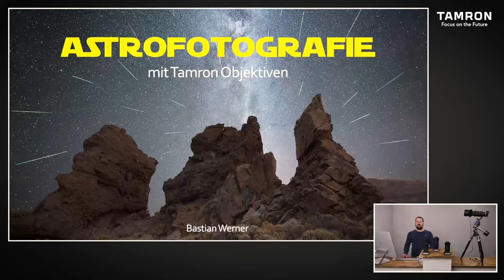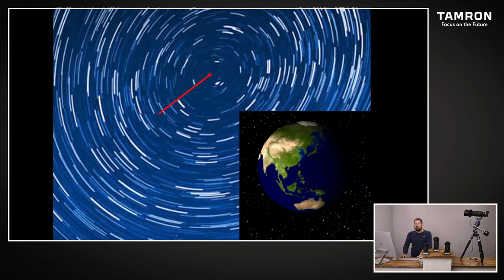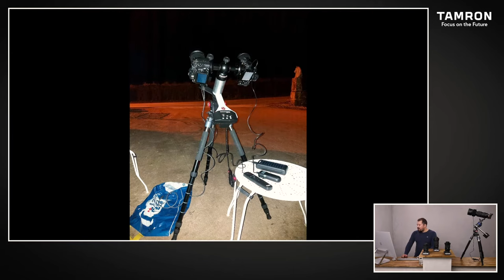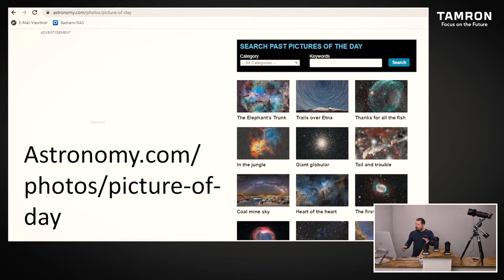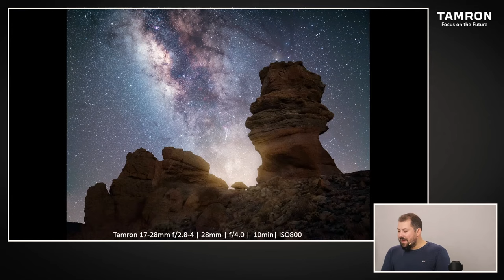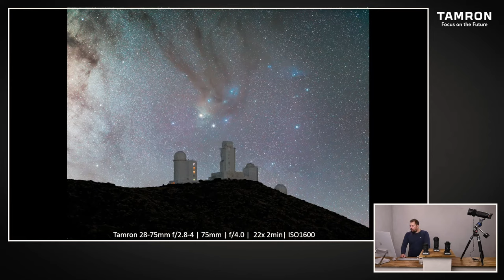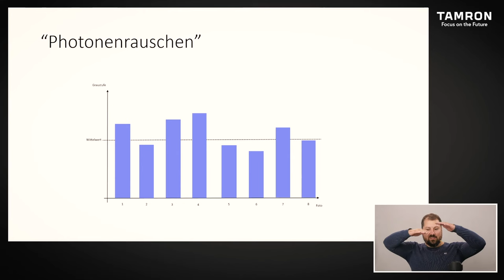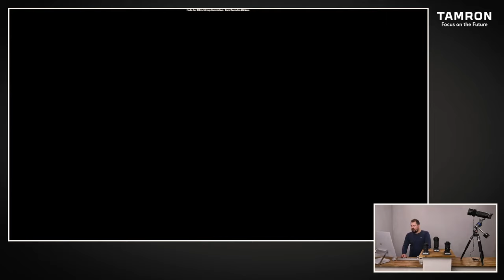Deep Sky – Astrofotografie mit TAMRON-Objektiven – Bastian Werner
Erleben sie Astrofotografie mit dem TAMRON 17-28mm, 28-75mm, 150-500mm und vielen weiteren Objektiven. Landschaftsfotograf Bastian Werner erläutert in seinem Beitrag die Vorzüge und Eigenheiten der Deep Sky – Astrofotografie und erklärt ihnen dabei die Besonderheiten der verschiedenen Objektive. Zudem gibt er ihnen viele praktische Tipps und Vorschläge für die besten Software-Optionen zur bestmöglichen Bearbeitung ihrer Sternenbilder.

TAMRON Astrofotografie – Objektive für grenzenlose Vielfalt unter dem Sternenhimmel

Für klassische, weitwinklige Astrofotografie und Sternenpanorama-Aufnahmen eignen sich sowohl das TAMRON 17-28mm sowie das 28-75mm optimal. Bastian verwendet dafür eine spezielle Kamera zur Astrofotografie, die keinen Infrarot-Sperrfilter hat und somit die ikonischen roten H-alpha-Linien, für die Sternenhimmelfotos bekannt sind, abbilden kann.

Deep Sky Fotografie wiederum bedeutet die Ablichtung von Himmelsobjekten, die sich außerhalb unseres Sonnensystems befinden und gilt unter Enthusiasten als die Königsdisziplin der Astrofotografie. Das 150-500mm Ultra-Tele-Zoom von Tamron ist ideal für detaillierte Aufnahmen von bunten Sternennebeln und leuchtenden Spiralgalaxien.

Über TAMRON:

Seit seiner Gründung im Jahr 1950 hat TAMRON konsequent und mit viel Kreativität an der Entwicklung hochpräziser optischer Produkte gearbeitet. Diese kompromisslose Haltung führte TAMRON in jeder Hinsicht an die Grenzen des Möglichen, beginnend bei Forschung und Entwicklung über die Produktion bis hin zur Qualitätskontrolle. Da wir stetig wachsenden Ansprüchen in der optischen Technologie gegenüberstehen, ist dies bis heute so geblieben. Wir nehmen entschlossen die Herausforderung an, neue Produkte und Dienstleistungen zu kreieren. Durch die Integration des über die Jahre gewachsenen Wissens über Optik wird TAMRON durch den Einsatz neuster Technologie und höchster Ingenieurskunst den Erfordernissen des Multimedia-Zeitalters gerecht.